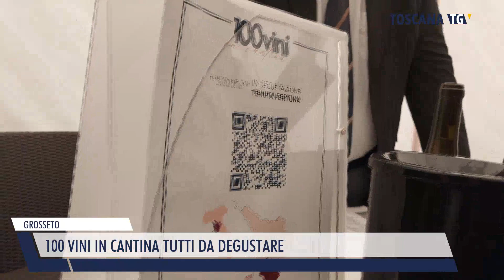2023-03-05 GROSSETO - 100 VINI IN CANTINA TUTTI DA DEGUSTARE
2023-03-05 GROSSETO - 100 VINI IN CANTINA TUTTI DA DEGUSTARE